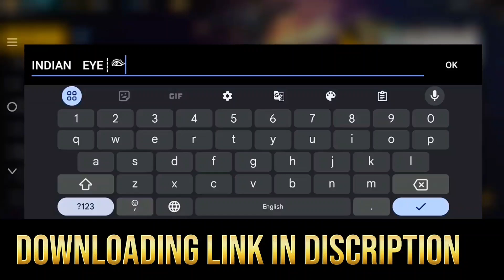NEW " EYE ༗ " SYMBOL FOR FREEFIRE NAMES 😱 | FREEFIRE BEST NAME SYMBOL | FREEFIRE STYLISH NAMES 😊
Downloading link is here 🙂

Ignore :-

How to download new eye symbol for freefire names
How to add new eye symbol in freefire names
Freefire stylish name symbols
Freefire stylish name design
Freefire stylish names
New symbols for freefire names
Freefire name new symbols
Sk gaming yt
Freefire max
Freefire
Stylish name design
Stylish name
Freefire new names
Freefire new symbols
Top 10
Top 5